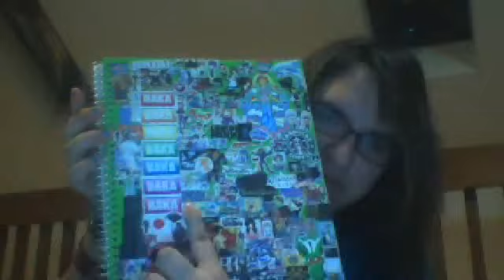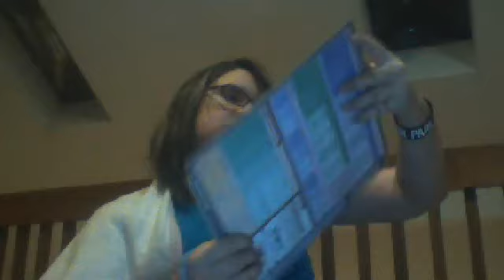Breaking the Smosh Habit...